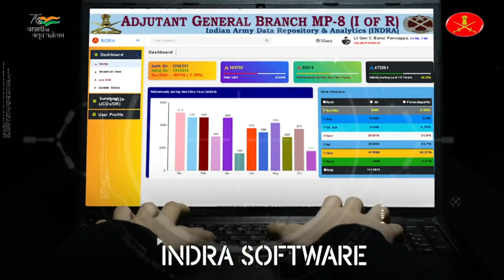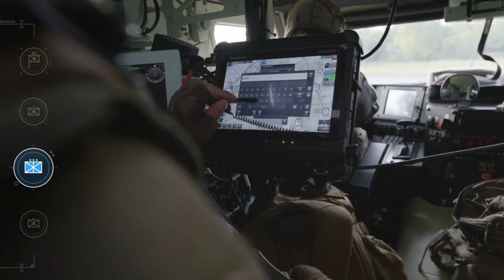Indian Army marching towards Battlefield Supremacy with integrated battlefield management systems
Indian Army towards Battlefield Supremacy
SITUATIONAL AWARENESS MODULE FOR THE ARMY (SAMA)
REPORTING OVER ENTERPRISE-CLASS GIS PLATFORM (E-SITREP)
ARMY’S OWN GATISHAKTI (AVAGAT)
ARTILLERY COMBAT COMMAND CONTROL AND COMMUNICATION SYSTEM (A4CS)
PROJECT SANJAY (BATTLEFIELD SURVEILLANCE SYSTEM)